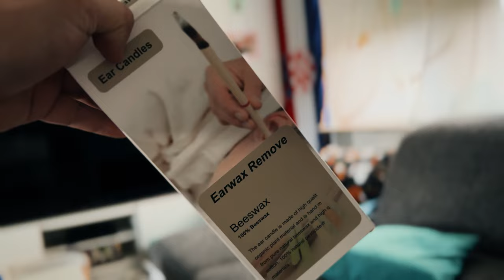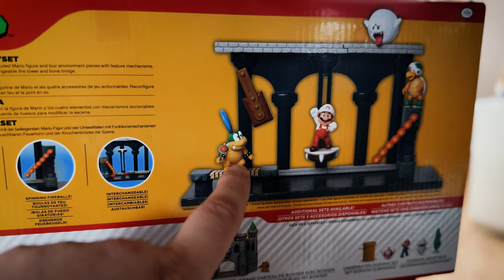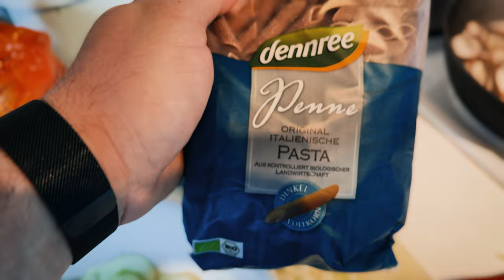Ear Candles Test | Tauffeier | Baking & Cooking | Mario Stuff ❤️ Weekly Vlog #34